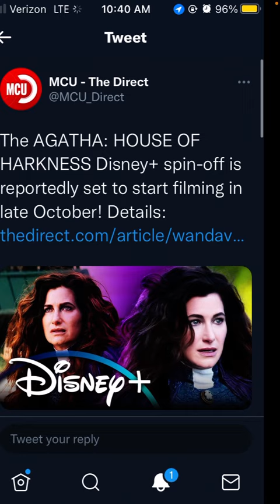Agatha House Of Harkness To Start Filming This Year!